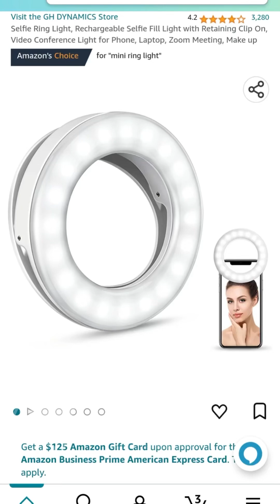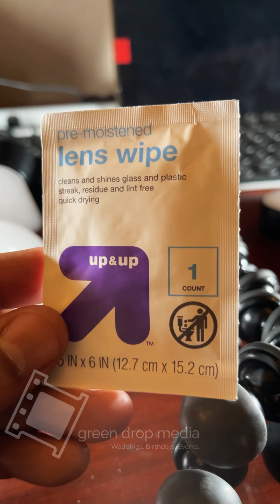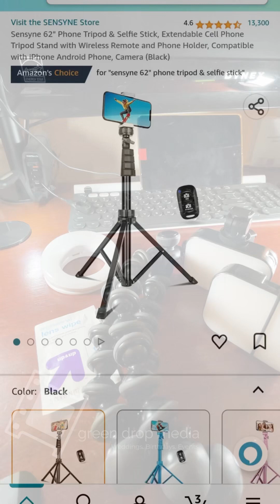Productos para Latinos en Diseño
ULANZI VL100C LED LIGHT

SENSYNE 62" TRIPOD FOR PHONES

SELFIE RING LIGHT

JOBY GORILLAPOD 1K KIT W/ PHONE MOUNT

JOBY GORILLAPOD 1K KIT ONLY NO PHONE MOUNTH

LENS WIPES